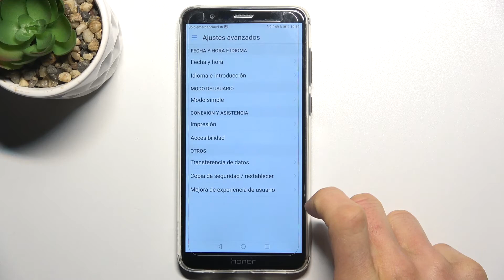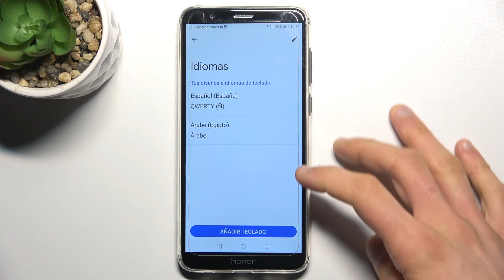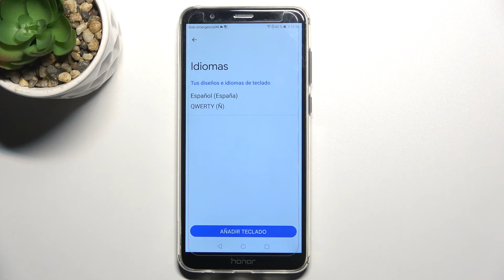Cómo cambiar el idioma del teclado en HONOR 7X - configurar el teclado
En este video te presentamos paso a paso cómo cambiar el teclado en tu HONOR 7X. Sigue nuestras instrucciones y descubre cómo configurar el idioma del teclado en tu HONOR 7X en un par de segundos.

¿Cómo escribir en otro idioma en HONOR 7X? ¿Cómo añadir un teclado al HONOR 7X? ¿Cómo añadir la ñ al teclado en HONOR 7X? ¿Cómo usar dos teclados en HONOR 7X? ¿Cómo cambiar de teclado en HONOR 7X? ¿Cómo cambiar el idioma del teclado en HONOR 7X?